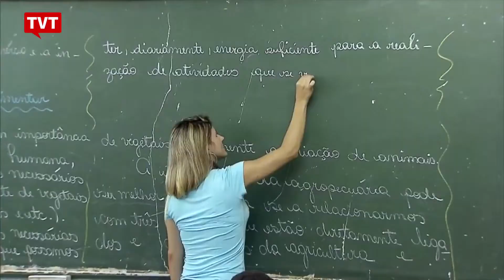Direitos humanos pode virar disciplina na rede estadual de ensino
Depois de 22 audiências públicas,que contaram com participação de diversos setores da população,Conselho Estadual de Defesa dos Direitos da Pessoa Humana - CONDEPE- aprova proposta para tornar direitos humanos disciplina obrigatória na rede de ensino estadual - do básico ao superior.Se provada, matéria também deve fazer parte do curriculo escolar de policiais civis militares e técnicos científicos.A proposta será encaminhada para sanção do governador Geraldo Alckmin.